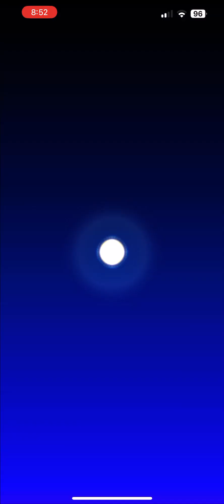Mario Kart Tour - Today’s Challenge Gameplay (Sunshine Tour Day 12)